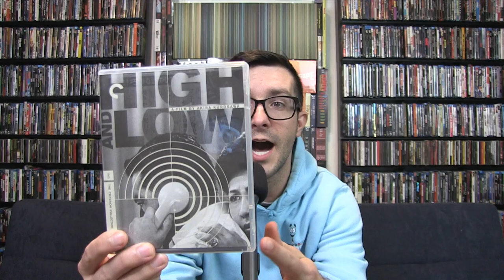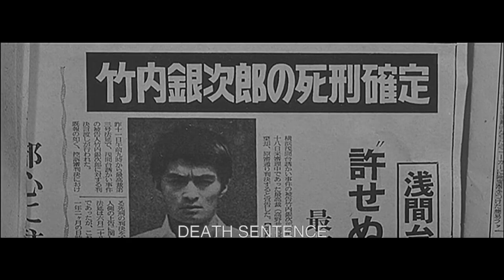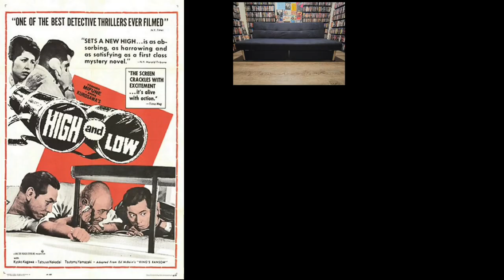High and Low (Tengoku to jigoku) Movie Review--I Reviewed This Before The Spike Lee Announcement!!!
High and Low (Tengoku to jigoku) (1963) is directed by Akira Kurosawa and stars Toshirô Mifune, Tatsuya Nakadai, Kyôko Kagawa, Tatsuya Mihashi, Kenjirô Ishiyama, Takeshi Katô, Takashi Shimura, Jun Tazaki, Nobuo Nakamura, Yûnosuke Itô and Tsutomu Yamazaki

Not Rated